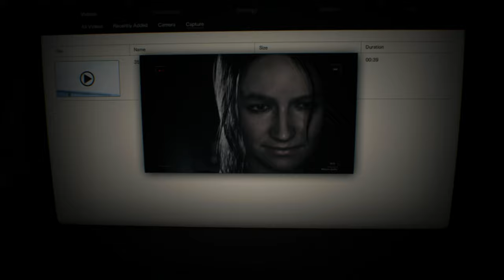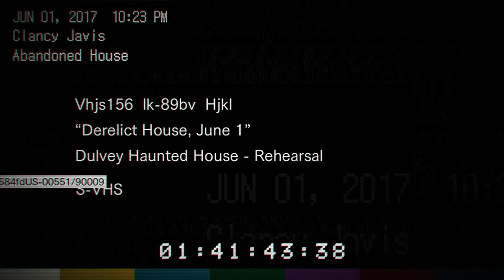Mia - Resident Evil 7 Biohazard Playthrough | Part 1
We start playing Resident Evil 7